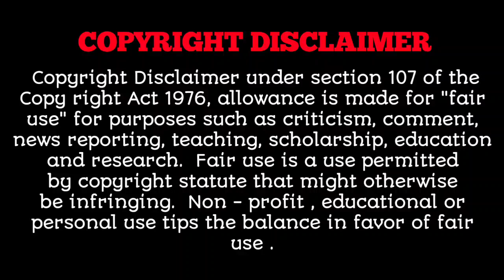❤️ Hymn Of Death ❤️|| Ep 04 ||Korean Drama Explain in Hindi ( हिन्दी मे) | सुपरहिट K Drama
•Drama:  Hymn Of Death
•First episode date: May 23, 2018
•Native Title: 훈남정음
•Also Known As: Hoonnamjungeum , Handsome Guy and Jung-Eum , Handsome Guy and Jung Eum , Hoon Nam and Jung Eum
•Genres: Friendship, Comedy, Romance, Life, Drama
Part 1: 👉
Part 2: 👉
Part 3: 👉
Part 4: 👉
Part 5: 👉
Part 6: 👉